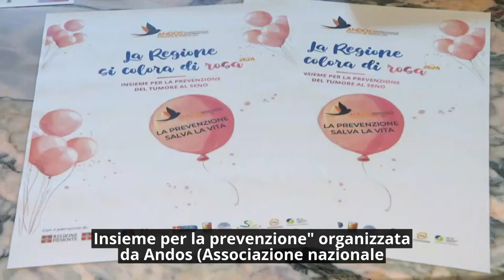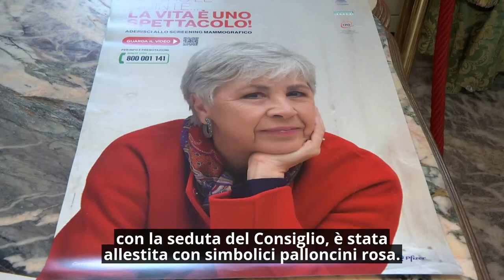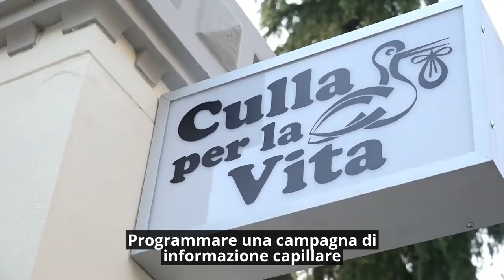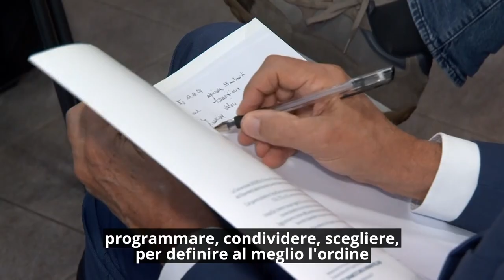Consiglio News del 24 ottobre 2024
In questo numero del rotocalco: Un Consiglio in rosa contro il tumore al seno; Approvato l'ordine del giorno Culle per la vita; Insediato il nuovo Comitato Resistenza e Costituzione del Consiglio regionale